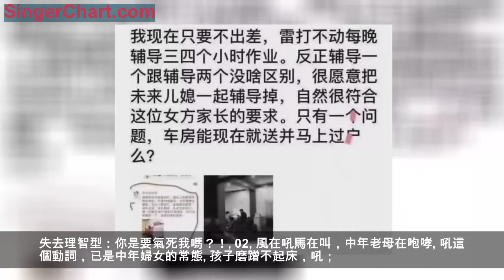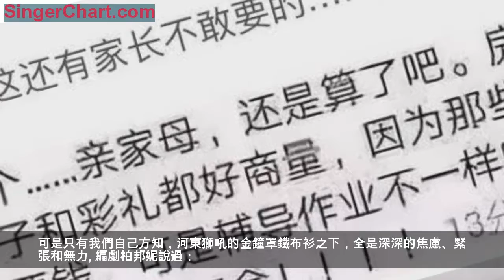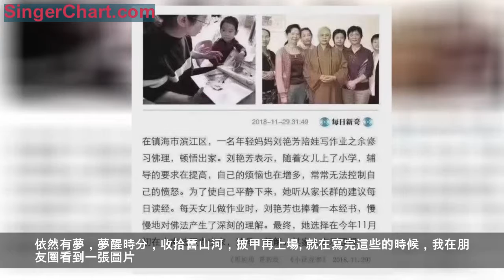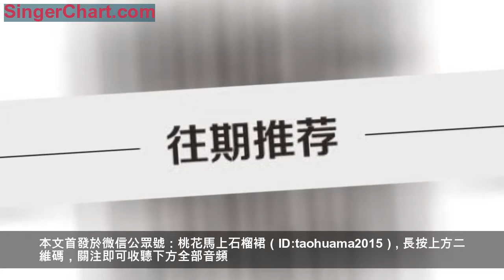如果一個中年婦女突然不吼了，那她可能是要出家了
有料的育兒乾貨、有趣的繪本故事
點擊天空樹，與一群媽媽分享你的喜怒哀樂
文 | 李愛玲、小茶
來源 | 桃花馬上石榴裙（ID：taohuama2015）
01
繼前段時間風靡全網的中年老母「配車配房甩賣孩子」之後，升級版出現了——
不是大甩賣嗎？OK，作業我能輔導，反正一個也是養，兩個也是放，請問,車和房能現在就過戶嗎？哈哈哈……
但世上畢竟好人多。
極具人情味的甩娃親家，語重心長地提醒這位家長——
網友們紛紛隔屏點頭如搗蒜，不能更認同：
有網友總結，不只是輔導作業，中年老母已經不再是單純吼，而是演變為 「花式吼」：
翻舊帳型：前幾天剛給你說過，要告訴你多少遍？
恐嚇威脅型：你再這樣我讓警察把你抓去！！
理智清醒型：你是有腦子的人，不要什麼事兒都讓我操心！
失去理智型：你是要氣死我嗎？！
02
風在吼馬在叫，中年老母在咆哮。
吼這個動詞，已是中年婦女的常態。
孩子磨蹭不起床，吼；
老公找不到東西了，吼；
熊娃把口紅當油畫棒使了，吼；
水開了沒人管灑一灶台，吼……
吼到樓道聲控燈直接亮，樓下電瓶車自動報警，小偷聽見都聞風喪膽放棄作案。
大豬蹄子覺得我們毫無優雅矜持的女人味兒，老人們認為我們不懂包容沒有耐心。
可是只有我們自己方知，河東獅吼的金鐘罩鐵布衫之下，全是深深的焦慮、緊張和無力。
編劇柏邦妮說過：
「這個時代把中國女人推向了世界，卻沒有把中國男人拉回家庭，所以，大多數中國女人都在辛苦地打著兩份工，一份叫事業，一份叫家庭。」
家庭中：
如果有老人幫你帶娃，那麼幸運至極，必當感激涕零，但同樣得看人臉色忍受齟齬，哪怕是親媽。
雇保姆是有形的金錢成本，請老人是無形的精神代價。
如果再遇上個巨嬰豬隊友，小兒難養，大兒的拖後腿和幫倒忙。
圖片來源：電影《地獄奶奶》
職場上：
頂著黑眼圈踩時間衝進辦公室，上司已經面露不悅、同事們也頗有微詞。
殊不知，你剛從另一個戰場下來——剛著急慌忙把起晚的孩子送到學校，或剛餵完奶在孩子嚎哭中狠心離開，或剛陪笑臉安撫好老的、強壓怒火哄完小的、還得讓那個父愛如山一動不動沒有鬼用的大豬蹄別擋道讓一讓……
孩子放學得準時接，家長會要親自去，開放日得親媽參與，孩子生病得親自照顧，而曾經工作中當仁不讓的C位早已被「沒有負擔」的年輕咖占據，別說年終獎了，順利請個假已經是謝天謝地。
今年3月，一份「職場女性生存壓力調查」顯示：在已婚女性中，有超過63%的人苦於工作和生活的平衡，完全沒有個人休閒時間，甚至還要忍受求職和工作中的性別歧視。
一個有工作、有家庭、四老健在、孩子健康的女人，光是沿著正常的軌道行進，就已是一步三跟頭，連滾帶爬。
所以，中年婦女們，為什麼總是吼？
因為光是保持正常而有序的生活，就已拼盡全力了。
牛奶灑了、孩子拖拉了、老公沒眼力勁兒了、父母嘮叨不停了，這些看似微不足道的小事，都能如螞蟻啃骨般擊垮一個時刻箭在弦上的女人。
更難的是，好不容易建立的內心秩序和穩定感被打亂，要重做心理建設、想撐下去，只能靠自己。
倍遭嫌棄的「中年婦女吼」，吼的不是熊孩子，也不是豬隊友，而是拼盡全力才能緊緊薅住的這匹生活野馬，是在中年這片孤寂曠野，為自己壯的膽打的氣。
03
彼時青春少艾，見到大吼大叫的女人，匪夷所思。
然而出來混，總是要打臉的，台階至今沒找到，巴掌自摑地倒是挺酸爽。
「長大後，我就成了你」：
聲情並茂地講了半天「桃花潭水深千尺」，孩子懟一句「不知李白死沒死」——你狂躁地吼。
偷偷補了一晚上勾股定理，孩子信誓旦旦聽懂了沒問題，可真刀真槍演算時一塌糊塗——你沮喪地吼。
安撫完老人情緒、給孩子換完尿布，豬隊友對你各種挑剔，坦言懷念從前那個身材苗條脾氣溫和笑容羞澀的妻——你委屈地吼。
領導剛批完這個月遲到兩回請假四次，你臉上訕笑，心裡哭泣，回頭還得請同事幫忙打個掩護——每周五孩子放學早。
轉不停的陀螺，放不下的緊繃，不敢懈怠、不能出錯、不可大意，因為肩負的不是自己的喜樂，而是上一代的晚年和下一代的未來。
04
男人們總是不解，中年婦女們究竟在想什麼？
知乎上有個高贊回答：
「內心深處，我還是十六歲那個需要照顧的小女孩，多希望有人把我攬在懷裡為我擦去眼淚，可是沒有。媽媽老了，孩子大了，愛人冷了，所以不會再有人抱我，從此直到死去也在不會有。」
這是個心酸的答案。
而更清晰的現實的：不管你是30＋還是40＋，不管是繼續河東獅吼還是隱忍掙扎，太陽照樣升起，歲月的車輪滾滾而來，碾壓著生活向下一個十年邁進。
生活以雄赳赳氣昂昂的架勢，肆意挑戰著你生猛的底線，讓你的軟慫無處循形。
除了「多溝通、多包容、多理解」外，作為新時代女性的中年老母們，還可以為自己做點什麼？
我覺得有兩點很重要：
第一，自我接納
與父母絆嘴後，你內疚，對丈夫撒潑後，你氣惱，對孩子訓吼拍打後，你後悔。
與其說不接受一地雞毛的人生，不如說是難以接受那個，不能360度無死角、無法處處兼顧、面面俱到的自己。
認清了這一點，那麼，無論是脫口而出的撼山虎嘯，還是壓抑心底的無聲吶喊，都可以先給自己一個抱抱。
因為，兼顧只是個理想化的憧憬。
「兼」—同時，「顧」—照顧、關注、處理。
而現實中更多的情況是，抱起孩子就扶不了爸媽，忙於生計就陪不了孩子，不存在「同時給予同等關注」這件事。
沒有兼顧，只有選擇。
要選擇就全力投入，不瞻前顧後；要放手就心安理得，不畏畏縮縮。
第二，自我支持。
找到一件能讓你能迅速投入其中、忘我而做的事情，並能從中獲得物質或精神回報。
有工作的努力工作，沒工作的跑步讀書，除了家庭孩子之外，你總要有另一個天地，這番天地里，你是自己。
05
吼，是內心的一個出口，是潛意識裡希望被看到、被幫助的求救；
是用一種脆弱的強勢，來掩蓋內心的不安；
是對抗生活的粗俗手段，逼迫自己不許倒下，逆風翻盤。
紅塵顛簸，永遠平靜時時穩妥，要麼是得道了，要麼是冷血了。
我還是選擇做一個真實又平凡的人。
被中年焦慮無情捆綁，心中火苗也會像一株雜草，用求生的慾望蓋過潦草的內心，反反覆復，一寸一厘，踩過泥濘，踏平坎坷，一點一點向救贖的井口艱難的生長。
依然有夢，夢醒時分，收拾舊山河，披甲再上場。
就在寫完這些的時候，我在朋友圈看到一張圖片。
一位年輕媽媽在女兒上小學後，無法控制輔導作業的憤怒，開始修習佛經，最終頓悟出家。
人生果然是一場修行啊。
可我慧根不夠，悟道尚淺，還不想出家。
所以且吼且修行，且吼且珍惜吧。
〖親 愛 的 們，記 得 在 文 末 點 贊 哦 ~〗
作者簡介：李愛玲，情感作家，職場媽媽，百萬讀者心中的鏗鏘犀利桃花姐。最新作品集《此生江湖聚散，你要敢愛敢當》。微博@李愛玲的桃花馬。小茶，85後，固執的金牛座，矯情的B型血，閒來塗幾筆，勵志過有愛有痛不湊合的日子。本文首發於微信公眾號：桃花馬上石榴裙（ID:taohuama2015）。
長按上方二維碼，關注即可收聽下方全部音頻
- 小學生必背唐詩解讀 -
- 英文有聲繪本 -
- 中文有聲繪本 -
上千部兒童有聲繪本故事